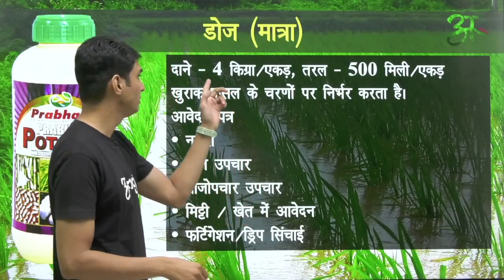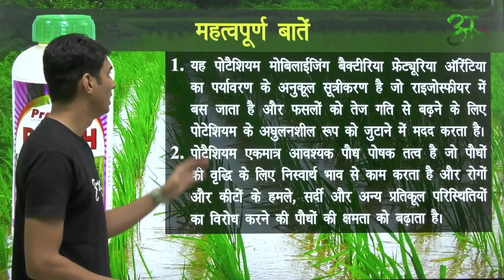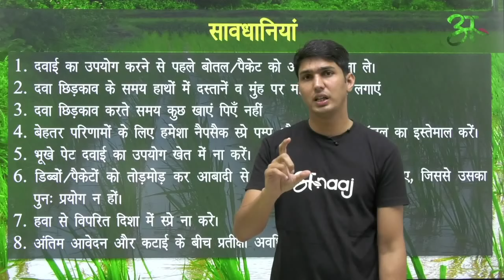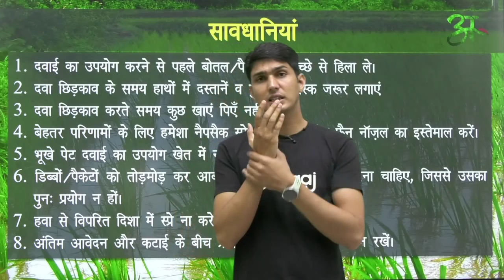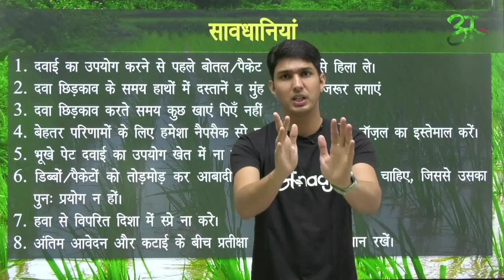Prabha Potash के बारे में सब कुछ जानिए | Prabhat | Anaaj App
Technical Name : Potash Mobilizing Biofertiliser

1. यह पोटैशियम मोबिलाईजिंग बैक्टीरिया फ्रेट्यूरिया ऑरेंटिया का पर्यावरण के अनुकूल सूत्रीकरण है जो राइजोस्फीयर में बस जाता है और फसलों को तेज गति से बढ़ने के लिए पोटेशियम के अघुलनशील रूप को जुटाने में मदद करता है।
2. पोटैशियम एकमात्र आवश्यक पौध पोषक तत्व है जो पौधों की वृद्धि के लिए निस्वार्थ भाव से काम करता है और रोगों और कीटों के हमले, सर्दी और अन्य प्रतिकूल परिस्थितियों का विरोध करने की पौधों की क्षमता को बढ़ाता है।
3. यह मिट्टी के पीएच और तापमान की एक विस्तृत श्रृंखला को सहन करता है
4. इसके आवेदन से फसल की वृद्धि और उपज में काफी सुधार होता है और पोटाश आवेदन की लागत 50.60ः तक कम हो जाती है।
5. यह तरल, पाउडर और दानेदार बनाने में उपलब्ध है।
6. यह सभी फसलों के लिए उपयुक्त है और अन्य जैव-उर्वरकों के साथ उपयोग करने के लिए उपयुक्त है।